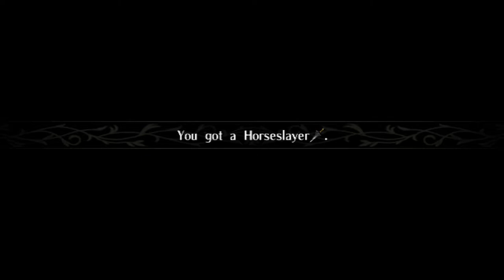Rivals Collide! - Fire Emblem Radiant Dawn Randomizer Part 24!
Why Did It Have to Be Him.